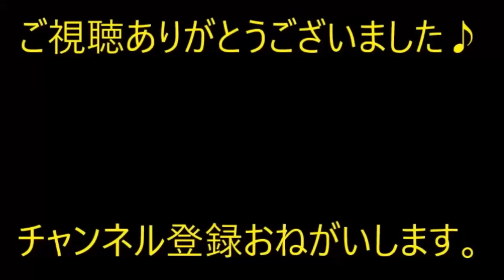【修羅場】 両家の食事会で。兄嫁さんがかなり強烈な人だった。→ 私「初めまして。兄の妹です」兄嫁『（無視）』私（ん？）…【痛快・スカッとジャパン】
※動画音楽
　LAMP BGM　様